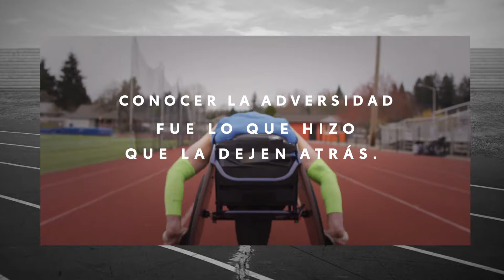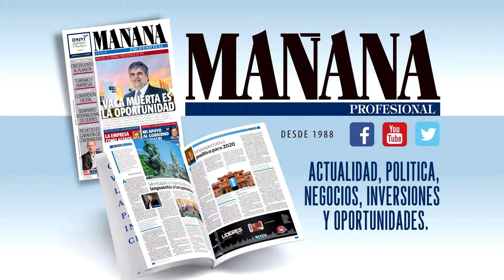Entrevista de Lideres HOY a la Familia Pieres - Polistas Ellerstina Polo Club - Parte 2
fecha de emision: 14/10/19